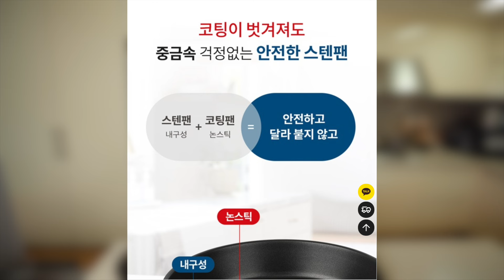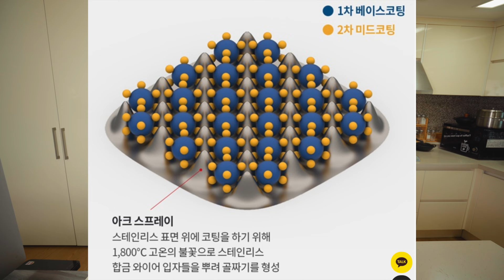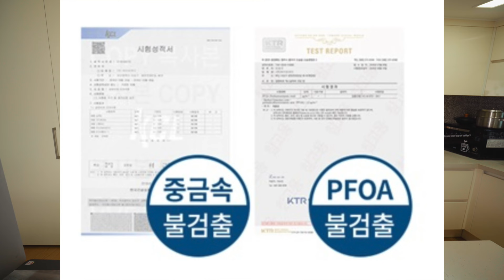인생 프라이팬 이게 가성비 주방템 - 똑똑하게 후라이팬 고르는 방법 스텐팬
★공동구매 알림신청 살림템 주방템을 찾으시나요?
알텐바흐 프라이팬 과 웍 을 최저가 로 장만할수있는 기회
오식이 공동구매입니다
바닥5중 국내 스테인레스 후라이팬 과 웍는
알텐바흐 디펜더스가 최고라는
좋은 공동구매 제품으로 항상 찾아뵙겟습니다
감사합니다